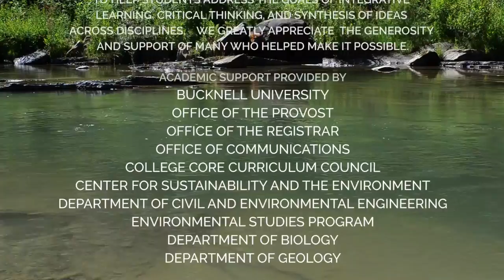ENST212/UNIV215: “Stream Ecology and Restoration: The Science Behind Fly Fishing”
Short film featuring 18 wonderful students at Bucknell University who participated in a new Integrated Perspectives Core Curriculum course (ENST212/UNIV215) entitled "Stream Ecology and Restoration: The Science Behind Fly Fishing" offered during the spring 2020 semester.

This course explored interactions between the natural sciences, engineering and the humanities (including the arts, economics, law, and policy).  Students explored a wide range of interdisciplinary processes, with a focus on the process linkages between watershed hydrology and climate change, terrestrial and aquatic habitats, and ecosystem health and resiliency.

Fly fishing was the golden thread tying these topics together and a passion shared by all the students, many of whom never waded into a stream, held a fly rod before, or tied their own flies.  They were attracted to the course partly by the allure of fly fishing and we want them to experience what happens when one completely immerses themselves in nature - literally by standing waist-deep in the middle of a stream - our sense of beauty is enriched and we gain a deeper appreciation of all life that humans share this planet with.

Every week of the semester, students participated in three 1-hour lectures and one 3-hour field-intensive lab, where they collected and analyzed water quality samples, visited industrial and agricultural treatment facilities, and used digital mapping and modeling tools to conduct comprehensive assessments of three local watersheds: Turtle Creek, Limestone Run, and White Deer Creek.  Each student synthesized the data they collected in the field or laboratory and combined it with historical information to develop their own watershed conservation and stream restoration plan to improve cold-water fisheries in our region.

In response to the COVID-19 outbreak in early March, Bucknell quickly transitioned from on-campus to remote learning and as a result, this course adapted its pedagogy as well.  Weekly class discussions and office hours were held via Zoom and lectures and field-labs continued seamlessly through a series of 15 high-quality video lectures.  Topics included: (1) aquatic insects as indices of ecosystem health and food for fish; the entomology of "matching the hatch;" (2) fish biology and stresses on cold-water piscatorial communities, (3) how to measure and assess the water quality of a stream; (4) how to measure channel/floodplain morphology and stream discharge, particle size distributions and spawning gravels, and estimate sediment erosion and transport during floods; (5) how to conduct a watershed assessment; (6) stream restoration techniques and ways to improve riparian corridors; and (7) spring hatches and the joy of fly fishing in central Pennsylvania's enchanted freestone streams.

Students also enjoyed several guest lectures: (1) using passive treatment technologies to restore headwaters of Buffalo Creek by Carl Kirby (Department of Geology), (2) the life cycle and ecology of aquatic insects by Katie Bille (Department of Biology), (3) fisheries management by Geoff Smith (PA Fish and Boat Commission), and (4) historic landscape alterations and implementing process-based stream restoration techniques by Kelly Gutshall (Land Studies, Inc.).

This course is scheduled to be offered again during the Spring 2021 semester.